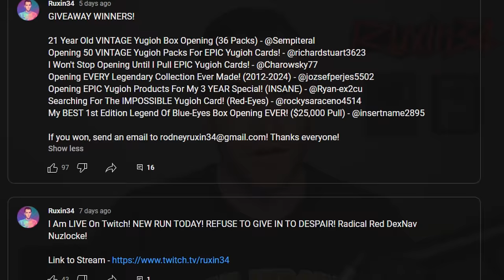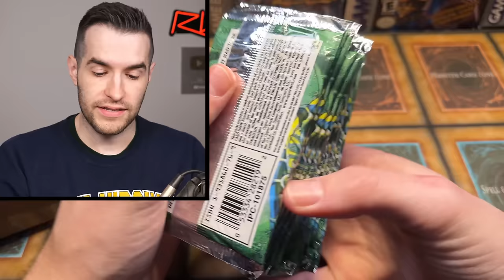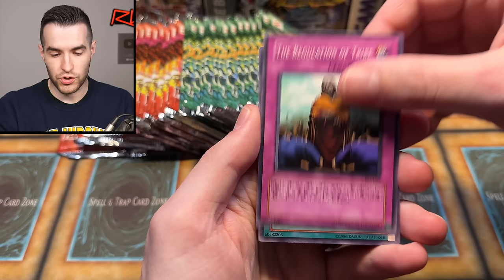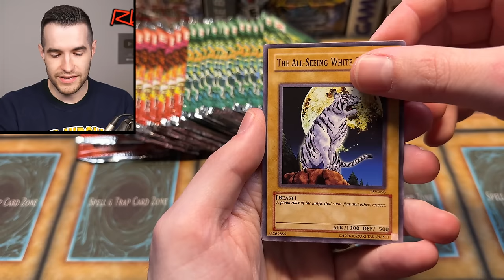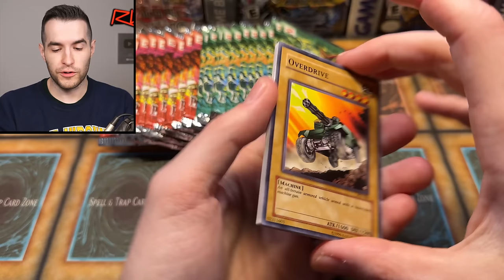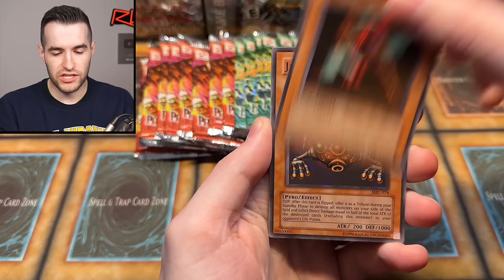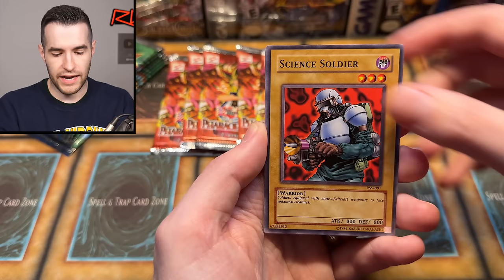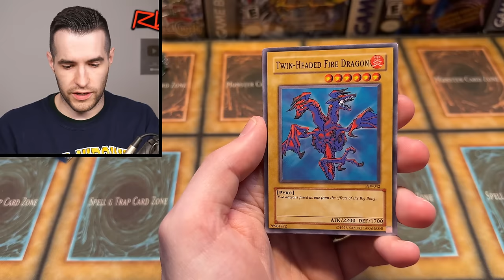I Bought 20 Year Old Yugioh Packs (GONE WRONG)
RUXIN2023

➤TCGPlayer Link!